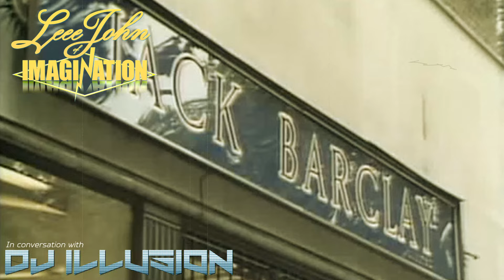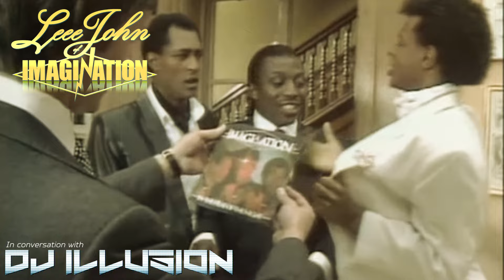Leee John (Imagination) interview with DJ Illusion for the Flashback Show [4K]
Here's an interview with the wonderful Leee John from Imagination which he kindly did for my Flashback Show.

If you haven't checked out my radio show for more information and you can listen live on various stations across the globe.